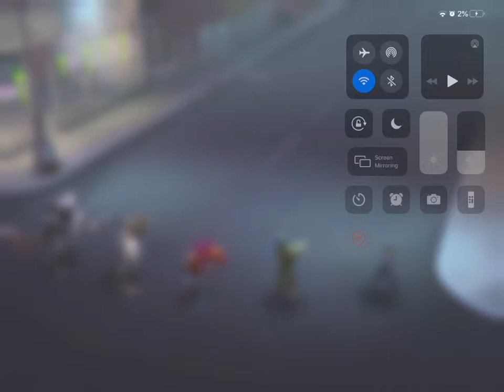Ninja Turtle Legends!!!! 🥷 🐢